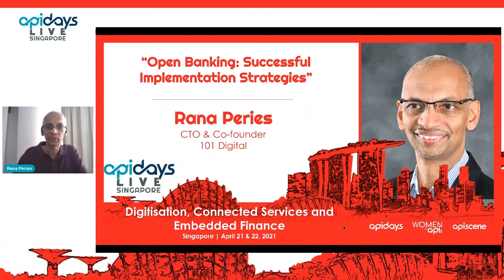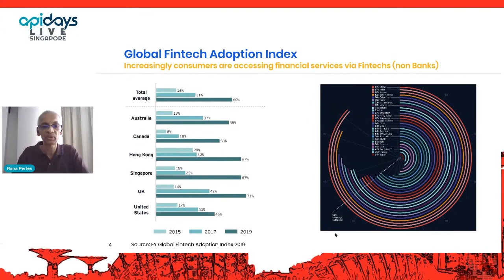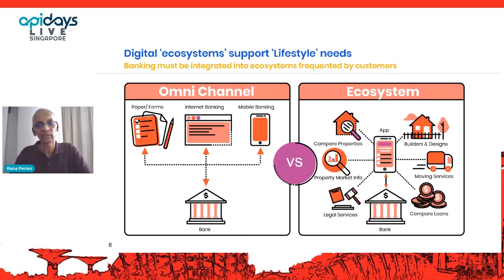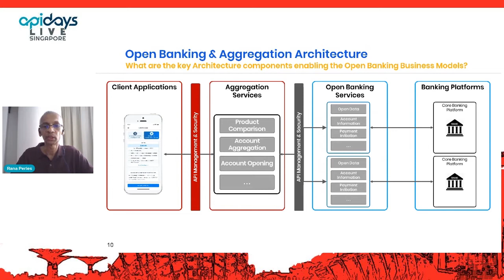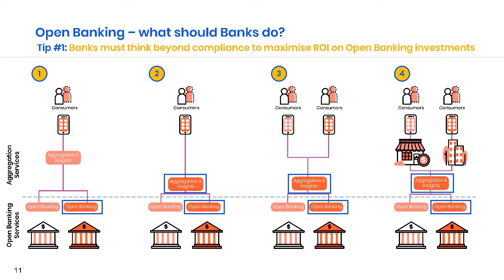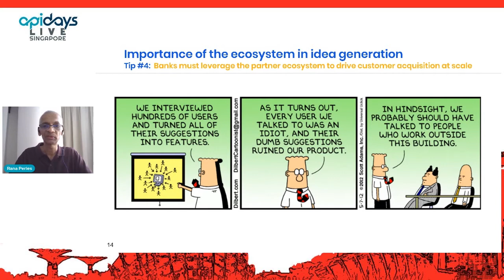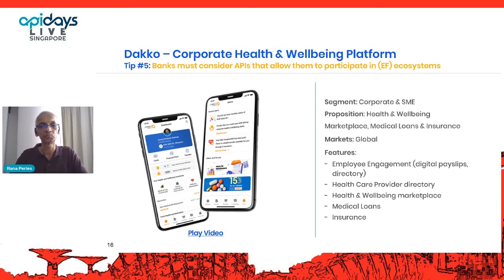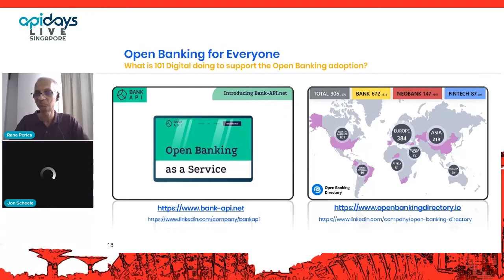Apidays LIVE Singapore 2021 - Open Banking: Successful Implementation Strategies By Rana Peries,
Open Banking: Successful Implementation Strategies
Rana Peries, CTO & Co-founder of 101 Digital